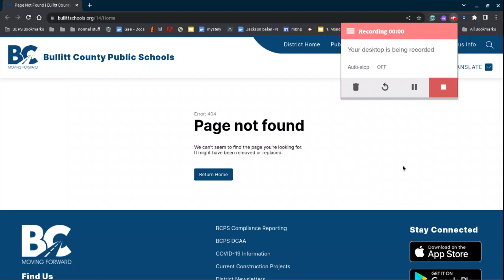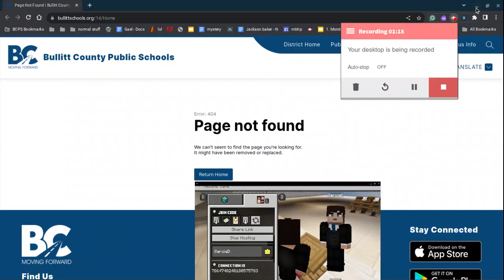Patrick Henry Untitled Mar 11, 2024 11 14 AM